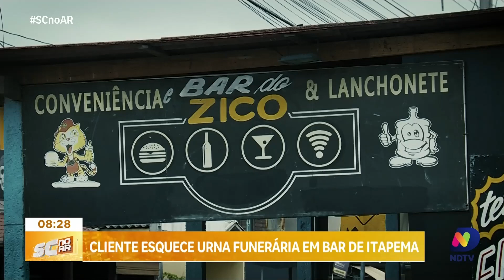Cliente esquece urna funerária em bar de Itapema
Uma história curiosa e inusitada está chamando a atenção em Itapema, envolvendo uma urna funerária esquecida em um bar. O incidente gerou repercussão na cidade, e uma reportagem especial com mais detalhes você confere no vídeo.